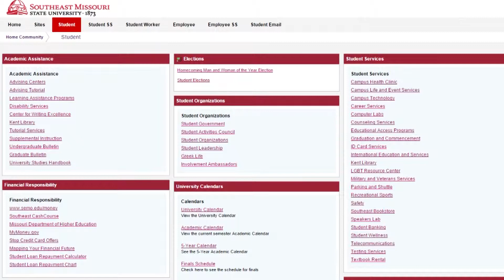Southeast Arrow - Sneak Peek Dec. 09-15